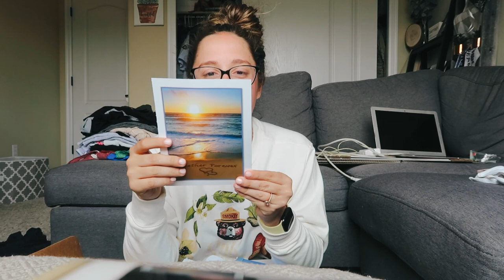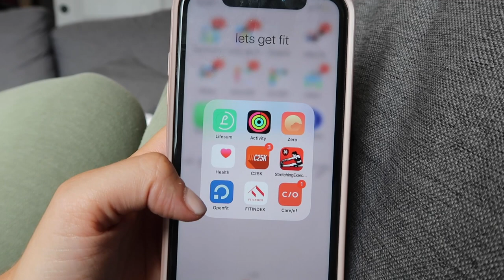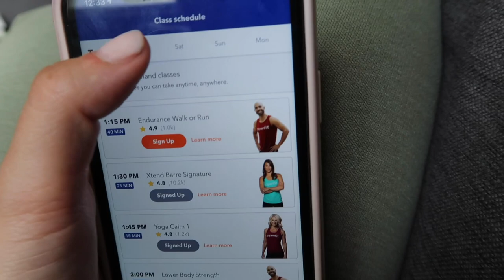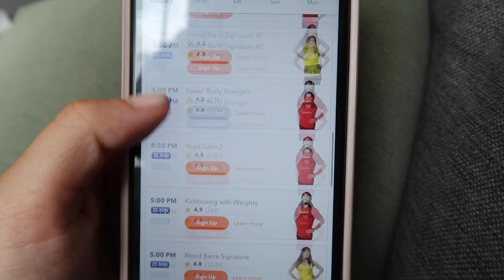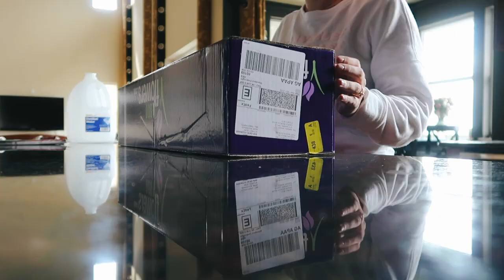Mailing the first DEPLOYMENT CARE PACKAGE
In today’s vlog I packaged up and mailed off my first care package to my husband Connor who is deployed!

KETONES:
NurseAbby.shopketo.com
NurseAbby.challenge.com

SAVE $$$ @ HELLO FRESH USE CODE: ABBMADO
SAVE $$$ @ DOTTIE COUTURE CODE: NURSEABBY20
SAVE $$$ @ MED BY LIVE: NURSEABBY

SHOP OUR BEDROOM DEDOR //
PILLOW CASES - shorturl.at/dDRU6
COMFORTER - shorturl.at/ckmqX
BED FRAME DARK GREY STAIN - shorturl.at/otFN7
NIGHT STANDS DARK GREY STAIN- shorturl.at/fl

PILLOW CASES - shorturl.at/dDRU6
COMFORTER - shorturl.at/ckmqX
NIGHT STANDS DARK GREY STAIN- shorturl.at/flERW
FIREFLY LIGHTS
"I'D CHOOSE YOU" SIGN -shorturl.at/tCHY3

SHOP OUR LIVING ROOM DECOR //
TV STAND
BLANKET BASKETS
BLANKET LADDER
BAR STOOLS

EAT SLEEP CLINICAL HOODIE (Not the exact one but similar!)
BACKPACK (Not the exact one, but the closest I could find) //
PEN LIGHT //
WATER BOTTLE //
DRY ERASE BOARD //
PLANNER (Not exact) //